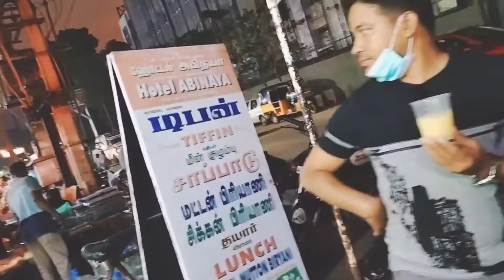CMC vellore food. Christian Medical College Hospital.